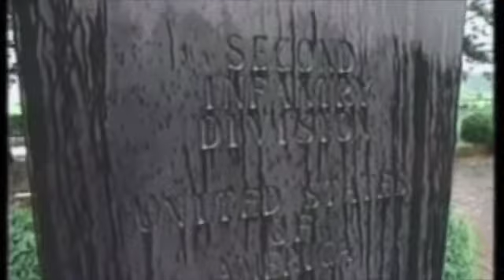Korean Armistice Anniversary Part 2